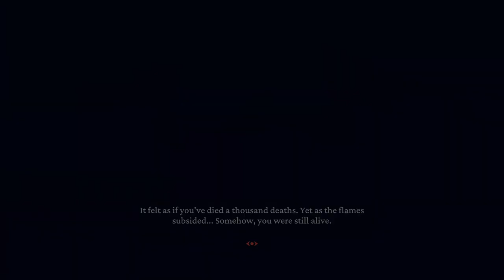Shall We Play Helltaker - Part 1: Let's Form a Harem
Join us and Beelzebub as we take you through the story of the Helltaker, and enjoy some delicious pancakes